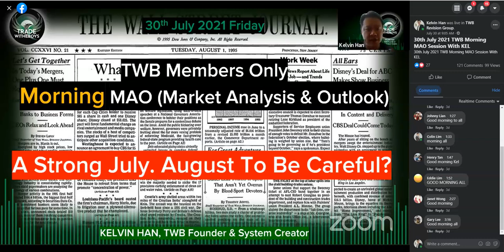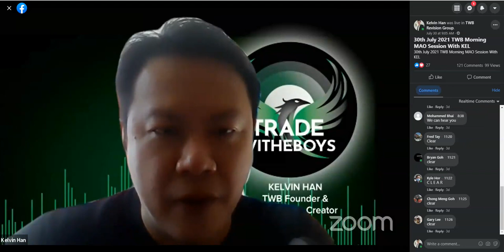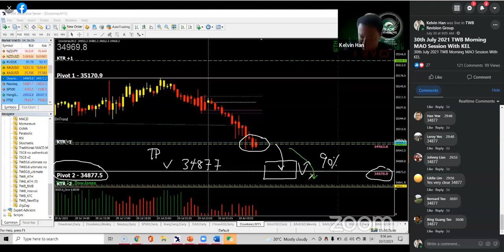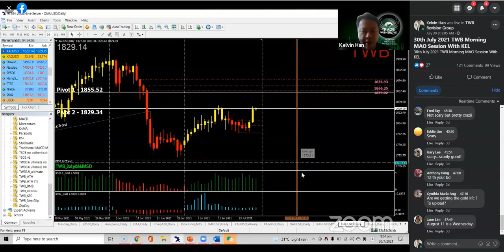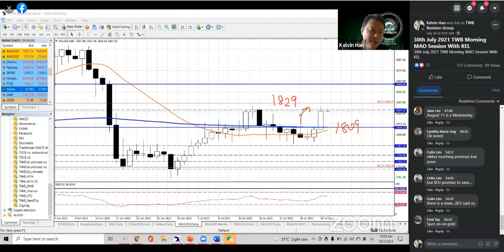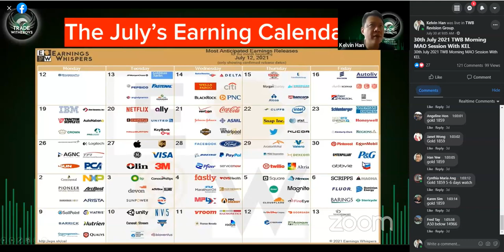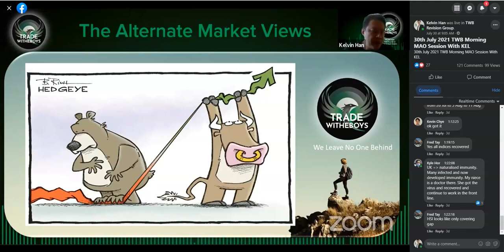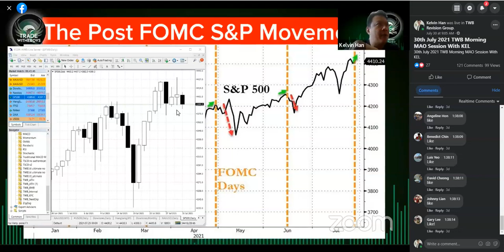A Strong July. August To Be Careful?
30th July 2021
This is the REPLAY.

We covered Key global News; Month of August Statistic (Last 50-70Years),  Amazon Gave Weaker-than-Expected Forecast, Pending Homes Sales Drop, China's Plunge Protect Team, The USD Selling, etc

After our usual Market Recap segment, we will do our special coverage on
a) Money Flow Goes Opposite
b) UST 10T Yield Movement
c) Will Gold Be Moving Higher
d) The Post FOMC S&P Movement

Of course, we have our usual Technical Analysis on many markets like our usual Gold, Dow, NASDAQ, S&P, Hang Seng Index, Silver and BTC, using both TWB System and Conventional charts.

Caveat Emptor